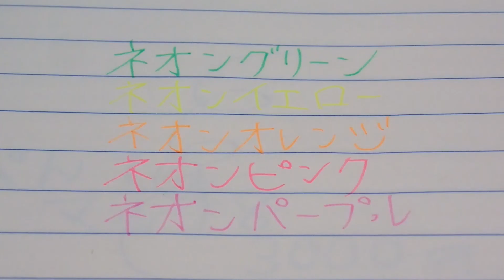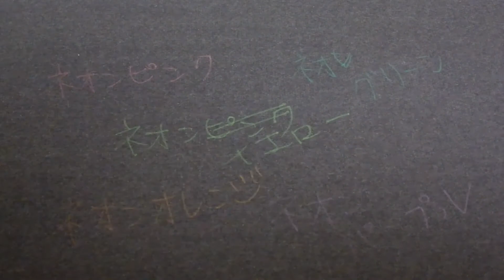【商品紹介】蛍光ペンにいいかも！ゼブラのサラサクリップ第３弾！ネオンカラーを紹介！【文房具】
蛍光ペンとして使えるのめっちゃいい！
オープニング変える前に編集したので前のオープニングです。

※一応19時にもう一つ動画出します。1分ぐらいの動画ですがそちらも見てみてください。

【購入リンク】
ネオンカラー

ネオンカラー＋ビンテージカラーのセット
私はセットを買ったのでこちらも。

気になった方は買ってみてください。

今回もまだ書いてません。後々書きます。
動画とほぼ同じだけど読者登録もよろしくお願いします♪

あまり投稿してないです。ライターの仕事で記事を拡散がてらやってます。今度違うアカウント作るかもです。